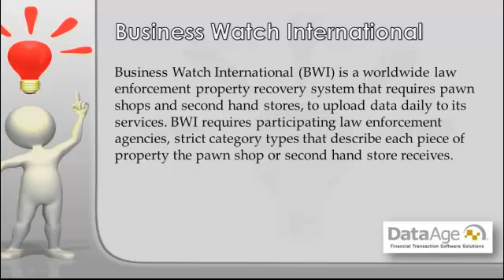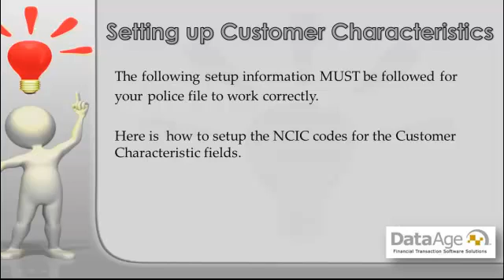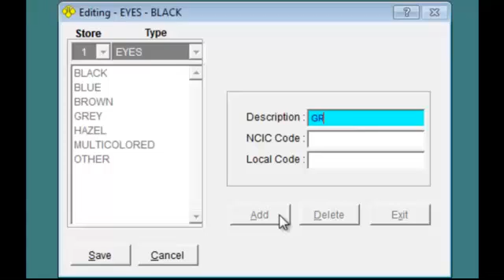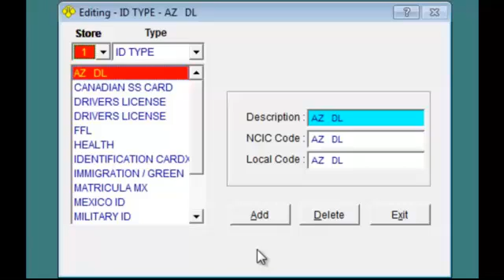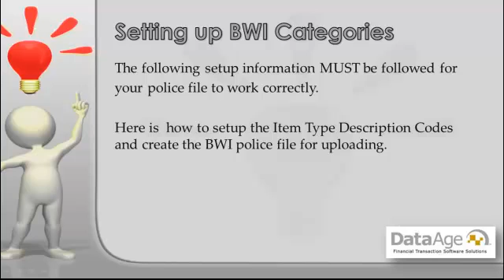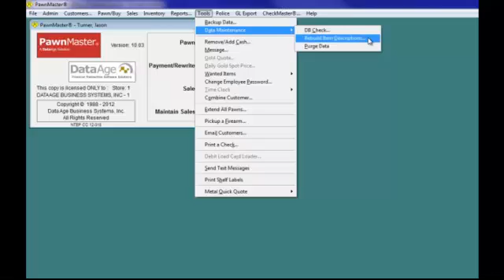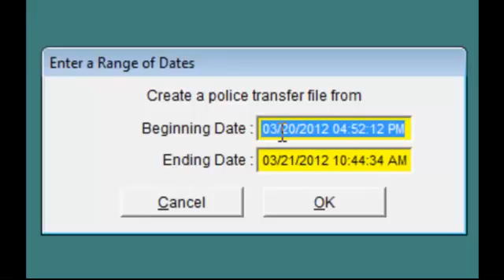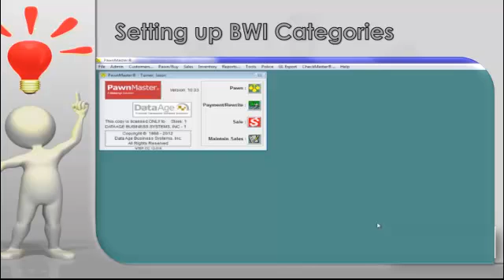Pawnbroker Police File For Business Watch International - Tech Tip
Business Watch International (BWI) is a worldwide law enforcement property recovery system that requires pawn shops and second hand store to upload data daily to its services. BWI requires participating law enforcement strict category types that describe each piece of property the pawn shop or second hand store receives. This is a tech tip video to help you understand the format that BWI requires.